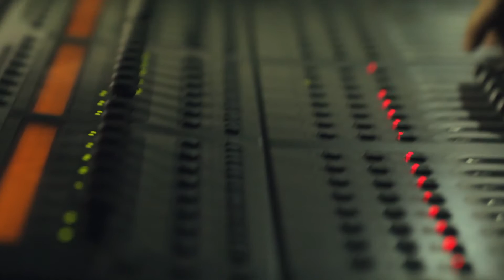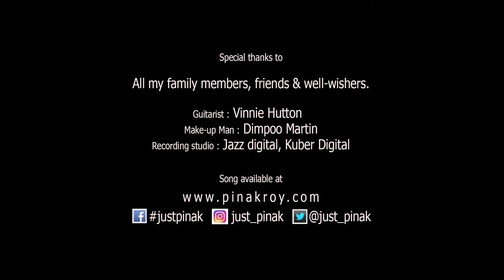Jhor Jhor (Bengali) || Full Song || Pinak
"Just tunes productions" presents the full video of the Bengali song "Jhor Jhor" Written, Composed & Sung by Pinak Roy, featuring Pinak Roy & Sandeep Mitra.

AUDIO

Singer - Pinak Roy
Lyrics - Pinak Roy
Music produced and mixed by - Sandeep Mitra
Guitarist : Vinnie Hutton
Recorded at : Jazz digital & Kuber digital

Production House : Just tunes Productions
Director & Cinematography : Amarbir Singh
Make up Man : Dimpoo Martin
Editor : Ajay Parashar
Location of shoot : Kashid, Maharashtra.

The song is dedicated to My father "Late Subinoy Roy".

Also special thanks to all family members, friends and Well wishers.

The audio version of the song is available at

For any enqueries, mail to -